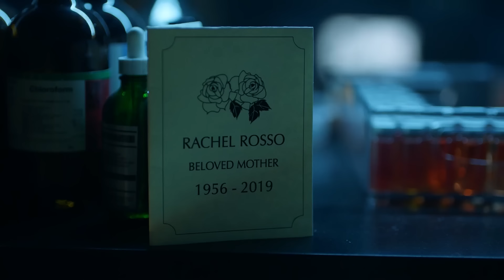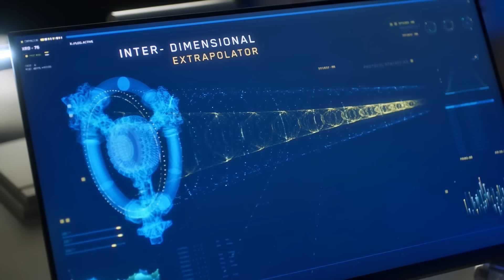Bloodwork Powers and Fight Scenes - The Flash Season 6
Ilustrador MASTER - Jota Lima | Hotmart My NEW SPEED DRAWING channel

The Flash S06